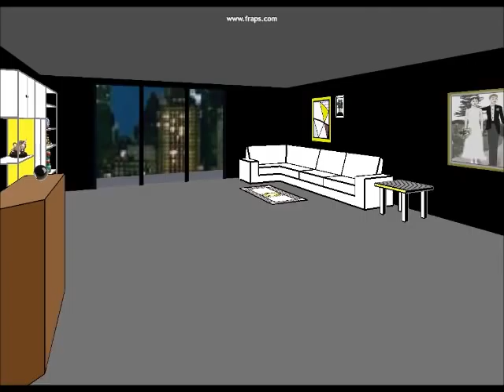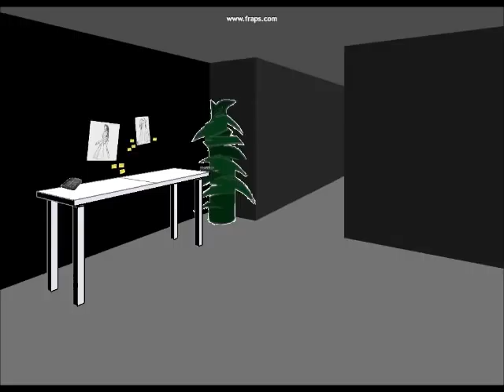Facade - The adventures of Sergio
Meet Sergio. Everyone's favourite party guest. When he's not asking to make calls, spelling things wrong or demanding drinks that may or may not be real, he's drunkenly confessing his love for people of his own gender.

These are the "best" moments from a 15 minute or so session playing the game. It's ridiculous and hilarious and the fact that it's free makes it a no brainer on whether or not to buy. I've yet to make it to the end, but I've refrained from saying the word melon, so thats something.